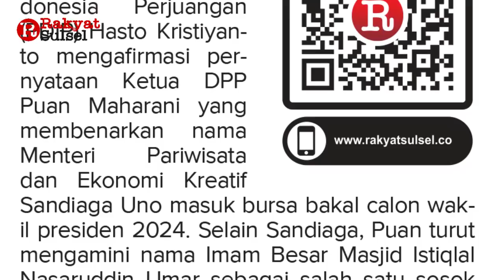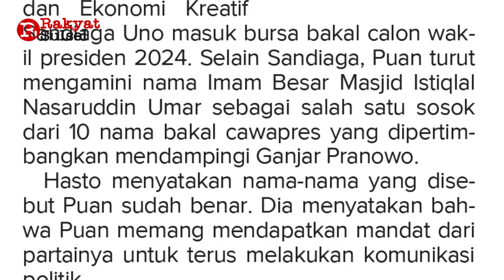Headline News Harian Rakyat Sulsel Rabu 24 Mei 2023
1. Tarung Bebas di Dapil Tiga
2. Menakar Nasaruddin Umar
3. Selamat Jalan, Semoga Menjadi Haji Mabrur!